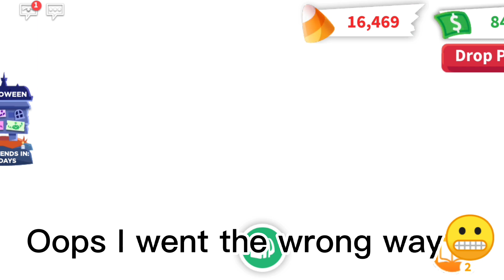What people offer for the New Lava Dragon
I love the new update , Halloween updates are my favourite,tell me what's your favourite update😍🥰and what's your favourite Halloween pet